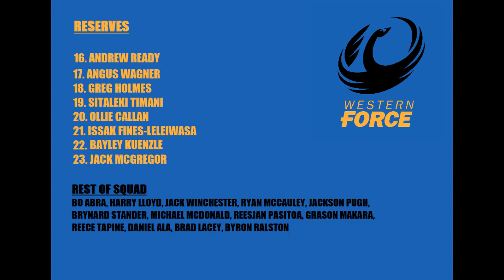SUPER RUGBY PACIFIC 2022: WESTERN FORCE TEAM PREDICTION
1. TOM ROBERTSON
2. FELETI KAITU'U
3. SANTIAGO MEDRANO
4. JEREMY THRUSH
5. IZACK RODDA
6. FERGUS LEE-WARNER
7. KANE KOTEKA
8. TIM ANSTEE
9. IAN PRIOR
10. JAKE MCINTYRE
11. MANASA MATAELE
12. KYLE GODWIN
13. RICHARD KAHUI
14. TONI PULU
15. JAKE STRACHAN

16. ANDREW READY
17. ANGUS WAGNER
18. GREG HOLMES
19. SITALEKI TIMANI
20. OLLIE CALLAN
21. ISSAK FINES-LELEIWASA
22. BAYLEY KUENZLE
23. JACK MCGREGOR